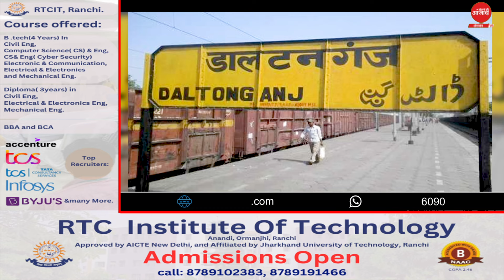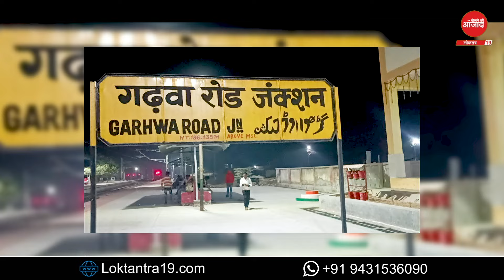डाल्टनगंज रेलवे स्टेशन पर RPF जवान ने मां बेटे को मौत के मुंह जाने से बचा लिया!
डाल्टनगंज रेलवे स्टेशन पर RPF जवान
ने मां बेटे को मौत के मुंह जाने से बचा लिया!